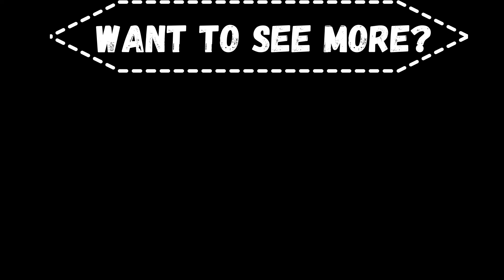The Bottom Line Podcast Presents: It's All About The Money, Money, Money...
Thank you for checking out The Bottom Line Podcast on YouTube! In this episode, Austin and I have a bone to pick with Major League Baseball, as they are currently in a lockout!! Plus, is Rob Manfred the WORST commissioner in sports right now!? Be sure to use bottomline!